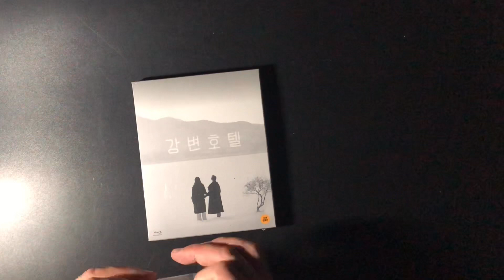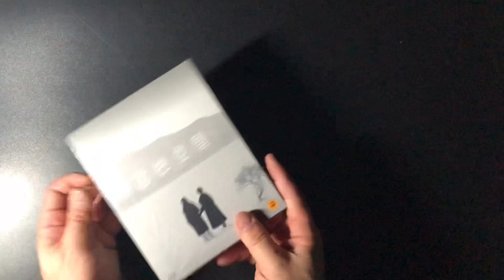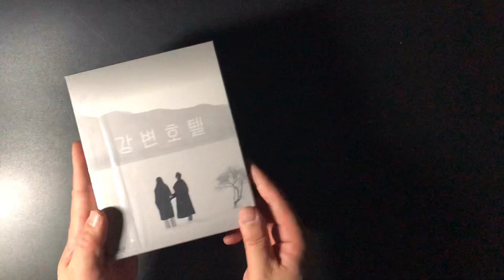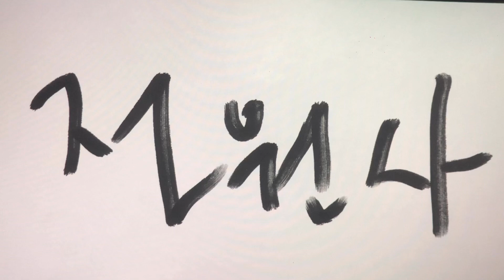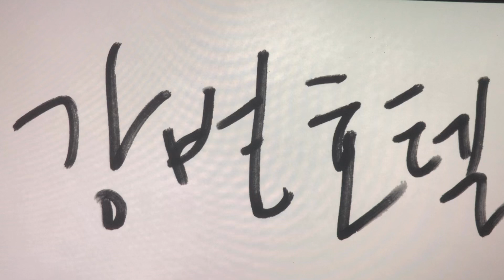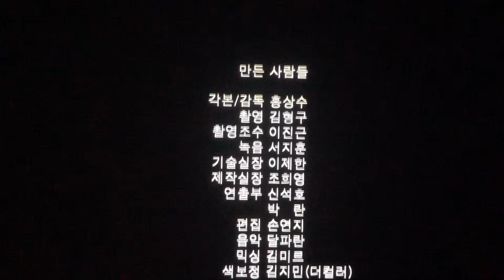[언박싱-Blu] 강변호텔 블루레이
홍상수 감독의 영화로 기주봉 배우가 로카르노 영화제 남우주연상을 수상하기도 한 [강변호텔]의 블루레이를 열어봅니다. 홍상수 감독의 다른 영화들처럼 간단한 구성입니다.